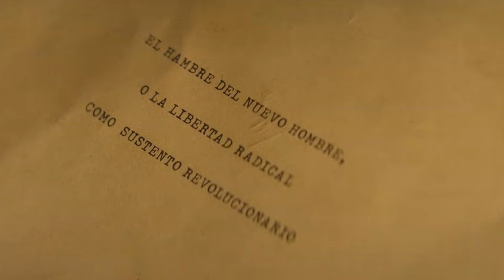The Hijacking of Flight 601 Recap & Ending Explained | Hostage Thriller | Monica Lopera | Netflix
The recap, ending explanation & hidden details discussion video of Netflix's latest hostage thriller The Hijacking of Flight 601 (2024) based on real events, created by Pablo Gonzalez and C.S. Prince, starring Johan Rivera, Arif S. Kinchen and Monica Lopera in the lead roles. In this video, we have also discussed whether the series is deep or dumb? Please let us know what you think about the video in the comments section.